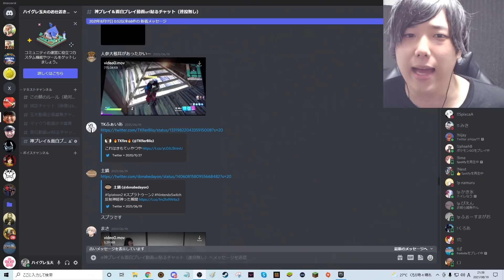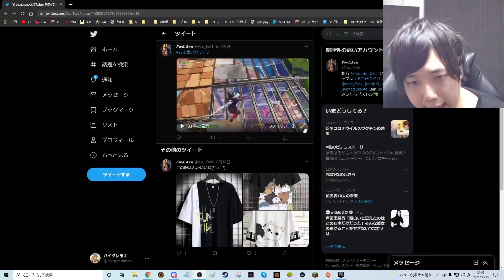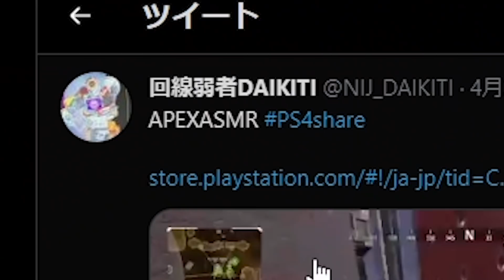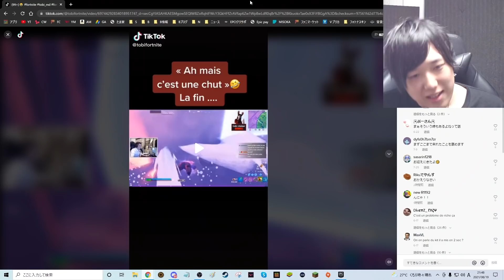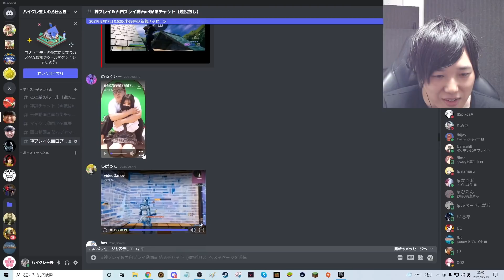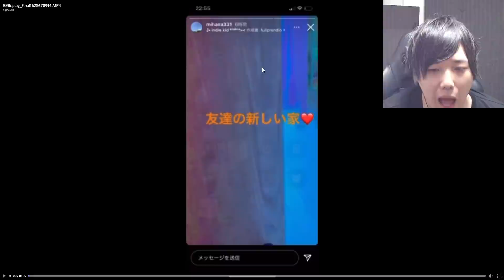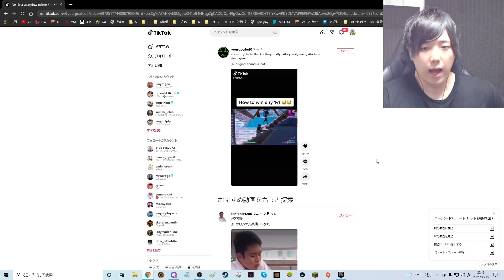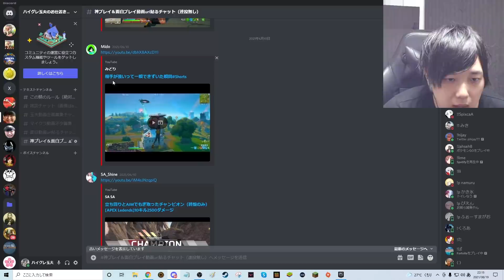ゲーセンの''神"がやば過ぎたwww